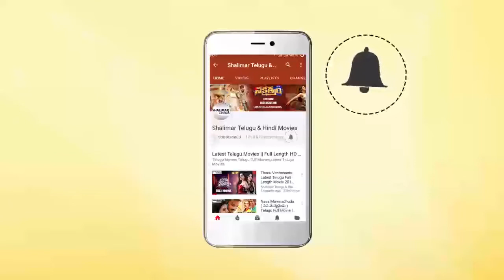Sai Pallavi Cute Speech At MCA Pre Release Event || Nani, Sai Pallavi || Shalimar Film Express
Watch Sai Pallavi Cute Speech At MCA Pre Release Event. MCA - Middle Class Abbayi Movie Stars Nani, Sai Pallavi, Bhumika in Lead Roles, Directed by Sriram Venu, Produced by Dil Raju, Shirish, Laxman, Music by Devi Sri Prasad.